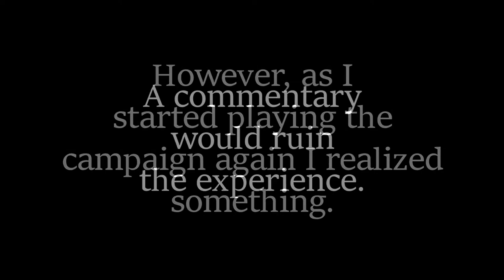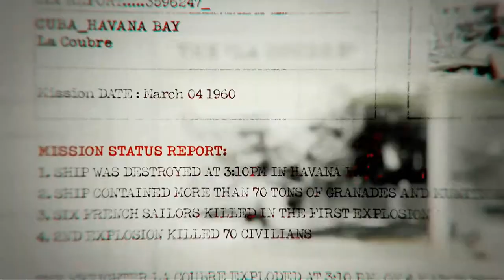A Great Story well done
SALVATION PRAYER